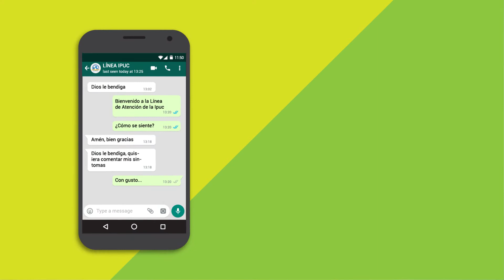LÍNEA DE ATENCIÓN Y ORIENTACIÓN MÉDICA Y PSICOLÓGICA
La Iglesia Pentecostal Unida de Colombia junto a la Fundación Obra Social Unida (FOSU) han dispuesto una Línea de Atención y Orientación Médica y Psicológica, para el servicio de la comunidad durante esta crisis, el servicio es GRATUITO. Le invitamos a hacer uso con responsabilidad. Comparte